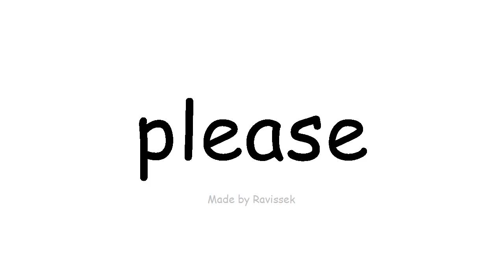ufunde English sicela